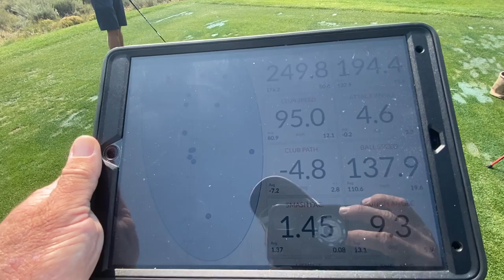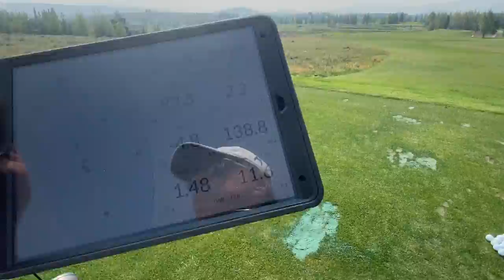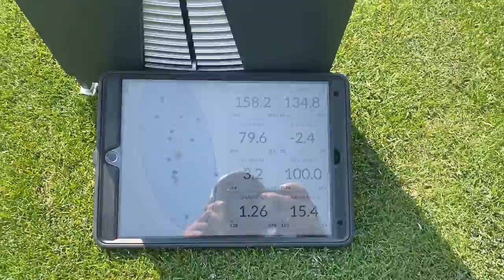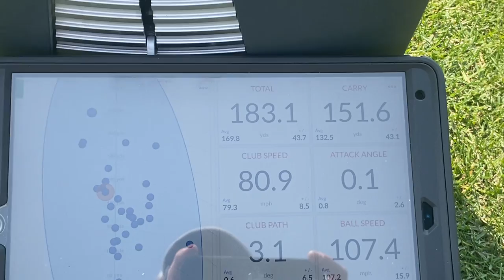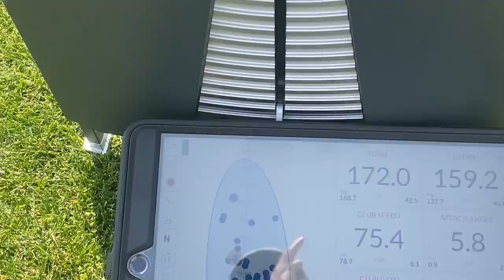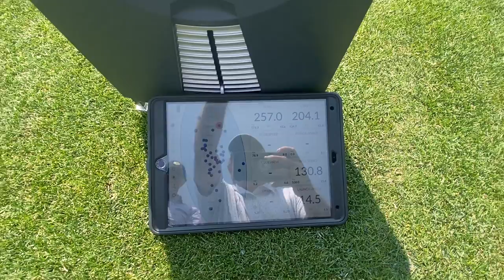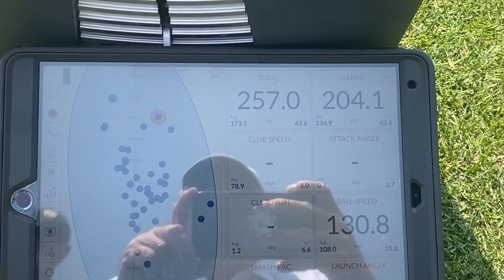Increasing club head speed for a left handed golfer who plays right handed. 40 yards more distance.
In this video I work with a left-handed golfer who has taken several lessons from different instructors. During those lessons he was encouraged to alter his swing path and control his swing to stop the slice. I was able to identify that he was not using his dominant hand correctly which was his left hand. And he was not using his other hand at all. His right hand was just along for the ride. ￼ You can see in the video how he was able to increase his clubhead speed and distance dramatically.￼ The best place to get golf lessons in Westchester County New York is at GlenArbor Golf Club in Bedford Hills. Craig Hocknull is an award winning teacher with PGA tour playing experience and he can help you to improve your putting, chipping, bunker play, accuracy and driving distance. GlenArbor is a highly regarded private country club that allows non-members to take golf lessons with Craig Hocknull. If you are a Saber Golf fan and love watching Craig Hocknull Golf on YouTube you’ll love taking private lessons with Craig at GlenArbor. Our world class short-game area, driving range and teaching center will make you feel right at home while developing all of your skills.